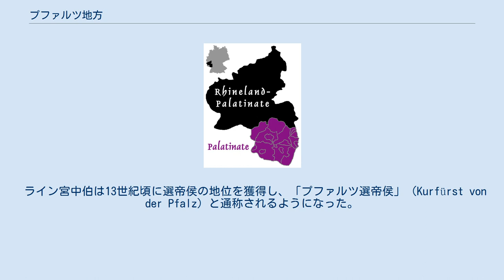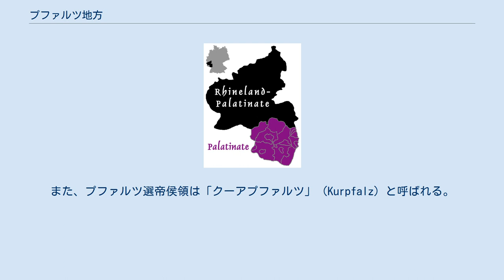プファルツ地方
ラインラント＝プファルツ州の地理
プファルツ地方 プファルツ地方 (ドイツ語: Pfalz) は、ドイツのラインラント＝プファルツ州の南部地方のこと。
ファルツ、プァルツとも表記される。
 かつてのライン宮中伯領（プファルツ選帝侯領）の一部で、現在は上級自治体連合のプファルツ県連合 (Bezirksverband Pfalz) となっている。
 英語では“Palatinate”（パラティネート）。
他のヨーロッパ諸語での名称もドイツ語名あるいは英語名に類する。
 本来「プファルツ」は、宮中伯（プファルツ伯、Pfalzgraf）の領邦（または城）を指す普通名詞であった。
しかし、13世紀中頃までにライン宮中伯以外の宮中伯は消滅したため、「プファルツ」というとライン宮中伯の領邦を指す地名のように使われることになった。
ライン宮中伯家（プファルツ系ヴィッテルスバッハ家）出身の人物の家名がフォン・デア・プファルツ（von der Pfalz）と定冠詞付きで称されたのは普通名詞であった名残りである。
 この地方は、シュターレック家のオットー2世とヘルマン3世父子、ホーエンシュタウフェン家のルートヴィヒ（フリードリヒの次男）とその従孫のコンラート（フリードリヒ1世の弟）とヴェルフェン家のハインリヒ5世・ハインリヒ6世父子が支配していたが、1214年にハインリヒ6世が嗣子なく急逝したためプファルツ系ヴェルフェン家は断絶し、ヴィッテルスバッハ家のルートヴィヒ1世が代わって支配するようになった。
1294年にヴィッテルスバッハ家はバイエルン系ヴィッテルスバッハ家とプファルツ系ヴィッテルスバッハ家に分裂した。
 ライン宮中伯は13世紀頃に選帝侯の地位を獲得し、「プファルツ選帝侯」（Kurfürst von der Pfalz）と通称されるようになった。
宮中伯と選帝侯を兼ねたのは歴史上ライン宮中伯のみであるため、単に「プファルツ選帝侯」だけでライン宮中伯を意味する。
また、プファルツ選帝侯領は「クーアプファルツ」（Kurpfalz）と呼ばれる。
 ライン宮中伯＝プファルツ選帝侯はヴィッテルスバッハ家の分枝によって継承された後、18世紀には同族のバイエルン選帝侯位もその断絶に際して継承する。
フランス革命戦争とナポレオン戦争を経て、プファルツの地はバイエルン王国の飛び地となった。
 現在のドイツでは、州は郡と独立市からなる。
州の中で、複数の郡と独立市が上級自治体連合という連合体を構成することがあり、プファルツ県連合もその1つである。
ラインラント＝プファルツ州の24郡12独立市のうち、8郡8独立市がプファルツ県連合を構成している。